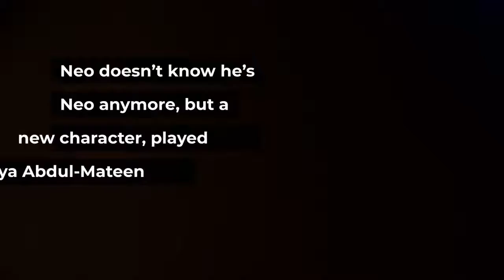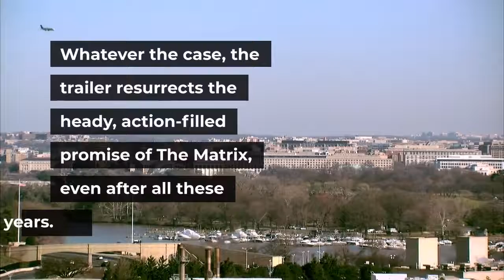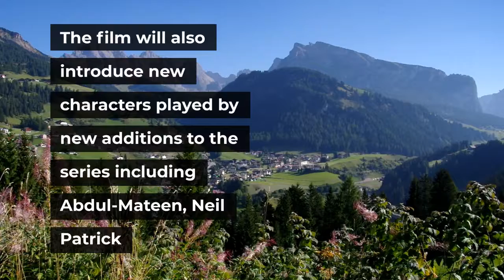The Matrix 4 trailer finds Keanu Reeves lost in a new simulation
Finally, finally we can watch The Matrix 4 trailer. Shortly after the launch of an intricate, tease-friendly website, we have a clear look at Lana Wachowski’s highly anticipated follow-up to the original Matrix trilogy. The Matrix Resurrections trailer premiered on Thursday in all of its mind-bending glory. The trailer features Keanu Reeves and Carrie-Anne Moss, reprising their roles as mirror-shades-touting freedom fighters Neo and Trinity. Well, not exactly. In Resurrections, the pair appear to be playing “new” characters once again being woken up to the fact that they’re living in a simulation designed by robot overlords. Neo doesn’t know he’s Neo anymore, but a new character, played by Yahya Abdul-Mateen II (HBO’s Watchmen, Candyman) with extreme Morpheus vibes, breaks him free of his virtual prison. Or maybe he’s not Neo, just a lookalike with a John Wick beard. While all of this certainly sounds and looks a lot like the original Matrix movie, right down to the fight in the dojo, it’s hard to know what exactly is going on. It’s possible that the movie’s “Resurrections” title could give us a clue that this new version of Neo has to be reborn, or it could be that someone entirely new needs to be resurrected. Blurring the reality further are glimpses of footage from the original trilogy projected behind characters as they run and gun to the song “White Rabbit” by Jefferson Airplane. Whatever the case, the trailer resurrects the heady, action-filled promise of The Matrix, even after all these years. Written by Aleksandar Hemon, Lana Wachowski, and author David Mitchell, who previously collaborated on the Netflix sci-fi drama series Sense8, and whose 2004 novel Cloud Atlas was adapted into a 2012 feature film by Wachowski and her sister Lilly, The Matrix Resurrections takes place — again, in theory — after the events of 2003’s The Matrix Revolutions. That movie saw the (assumed) end of the Human-Machine war and defeat of Agent Smith (Hugo Weaving). In addition to Reeves and Moss, several other stars such as Jada Pinkett Smith and Lambert Wilson are set to return, reprising their roles as Captain Niobe of the Logos and The Merovingian, respectively. The film will also introduce new characters played by new additions to the series including Abdul-Mateen, Neil Patrick Harris (Gone Girl), Jessica Henwick (Game of Thrones), Jonathan Groff (Mindhunter) and Christina Ricci (Speed Racer). The Matrix Resurrections premieres on Dec. 22 in theaters and on HBO Max.